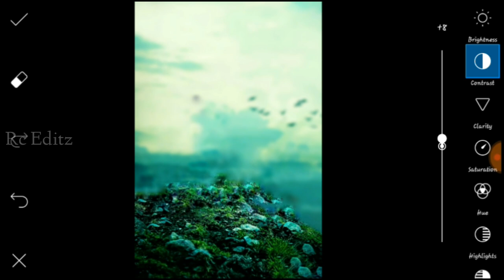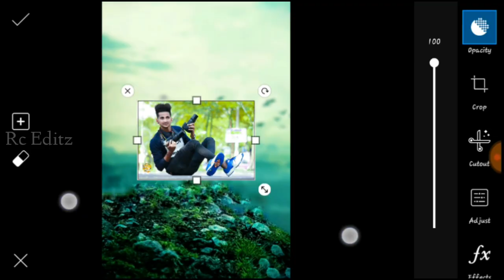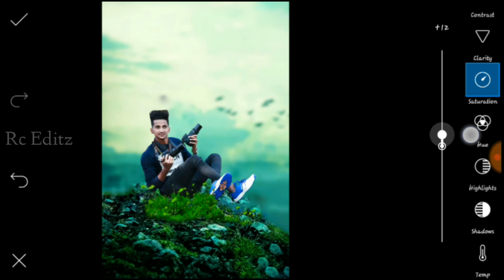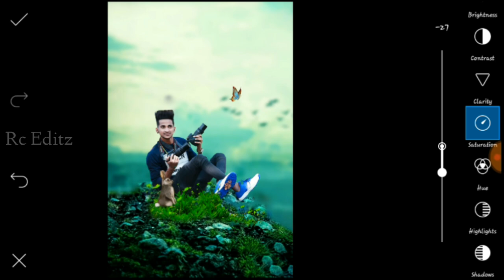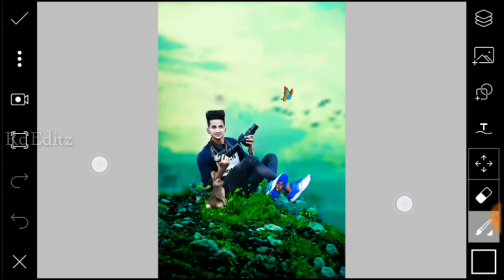Bird's Love Photo Editing In Picsart || Picsart Creative Photo Editing Tutorial || Rc Editz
👑Rc Editz👑

NICKNAME: Michael

AGE: 22 Year

FROM: Gujarat  (Amreli)

HOBBY: Photo Editing,I Uploading Videos Daily & And Dancing

WANT TO BE A IN FUTURE: Professional Editor & Famous YouTuber

BAD HABIT: I Wake up Late In The Morning

GOOD HABIT: I Always Help Others

Mobile: Samsung Galaxy J7

Photo Editing App: Picsart/Snapseed/ Autodesk SketcHbook | Snapseed | Lightroom